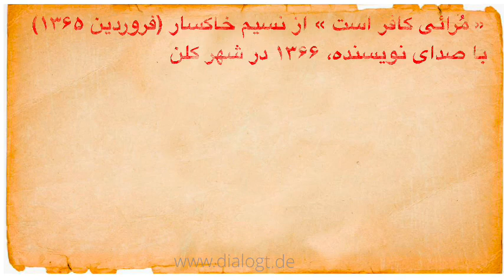نسیم خاکسار «مرائی کافر است »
«مُرایی کافر است «با صدای نویسنده، نسیم خاکسار - کلن ۱۳۶۶

.«یک‌باره احساس کردم سگ شدم.سگ نه به معنای حیوانی هار.نه! بر عکس، حیوانی مطیع و بدبخت.» نسیم خاکسار در این داستان وضعیت بغرنج چند تواب را نشان می‌دهد.